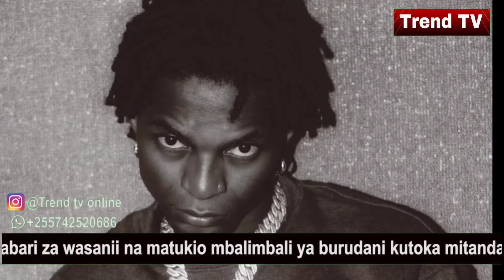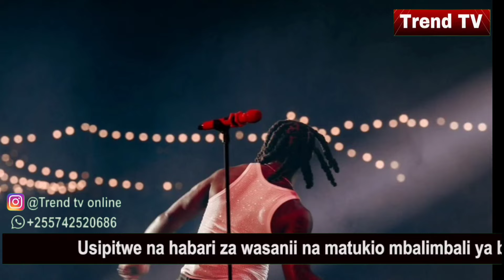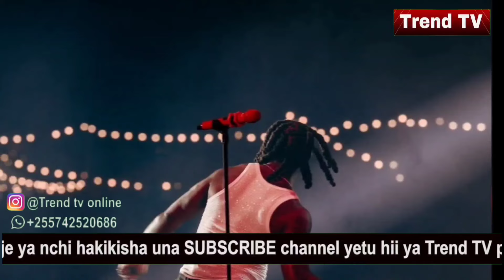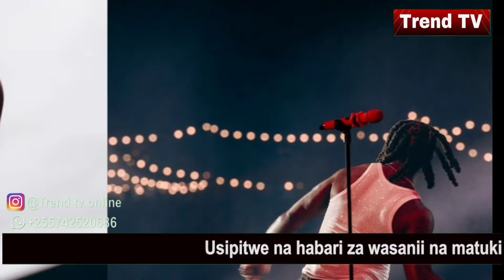Siri yavuja HARMONIZE kutoa wimbo mpya na BRNA BOY baada ya Sesema